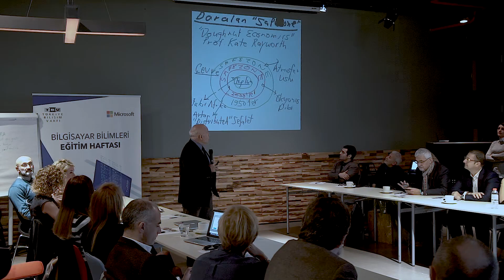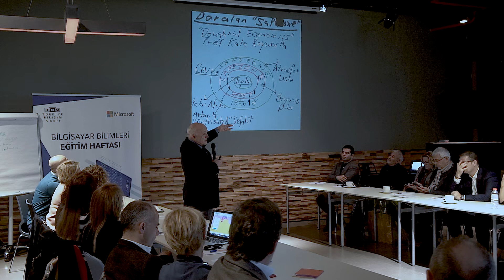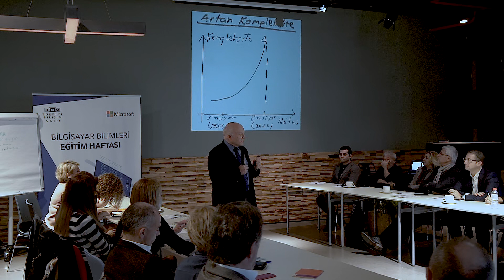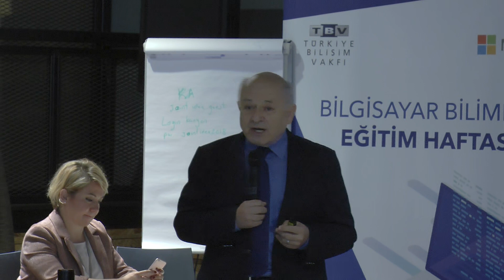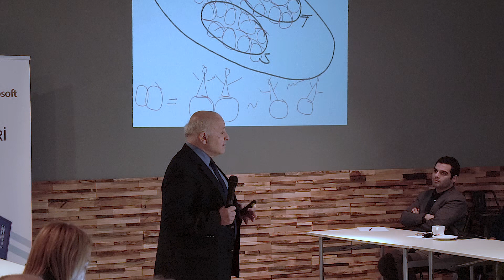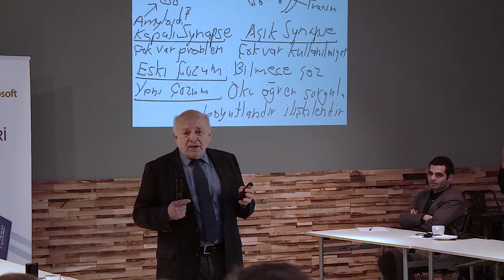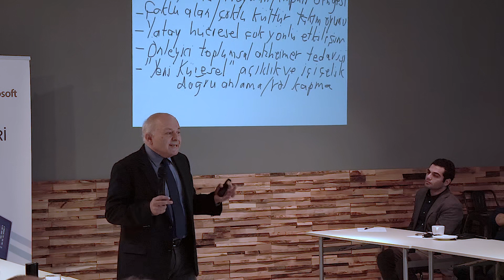Cengiz Ultav: Eğitim şart mıdır?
4 Aralık 2018 tarihinde Bilgisayar Bilimleri Eğitim Haftası kapsamında Türkiye Bilişim Vakfı tarafından Microsoft desteği ile düzenlenen etkinlikte YK Başkanımız Sn. Cengiz Ultav "Eğitim Şart mıdır?" isimli sunumu ile katılım gösterdi.